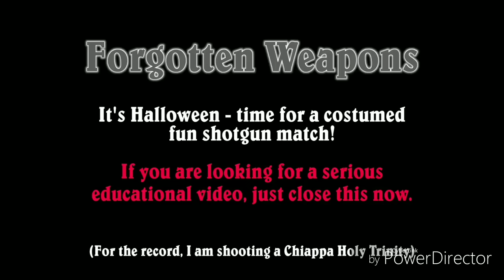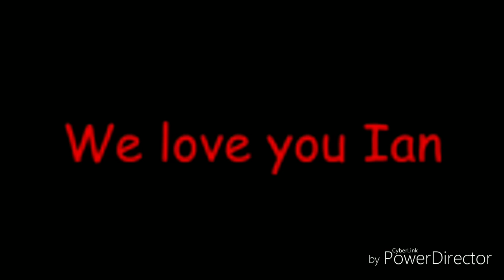Ultimate Forgotten Weapons Meme Compilation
F I R E S    F R O M   A N   O P E N    B O L T

out of my league - fitz and the tantrums